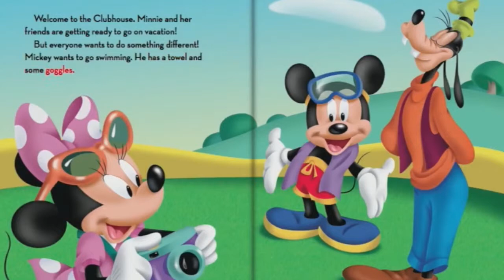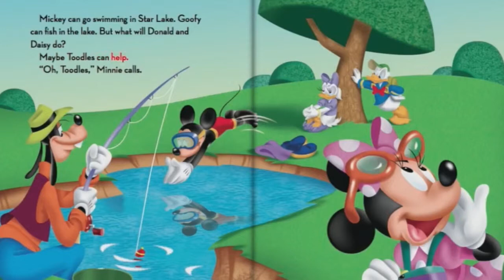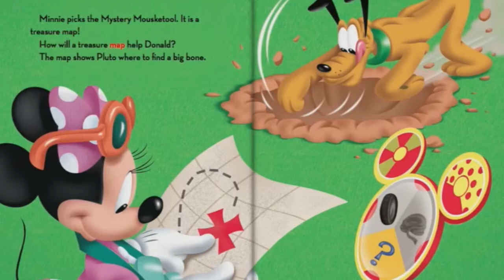Mickey Mouse Clubhouse - Read Along Story book - Minnie's Vacation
Mickey Mouse Clubhouse - Minnie's Vacation is a read along story book, it’s read to you aloud, kids can read along with the story. It’s also Ideal for bedtime stories.